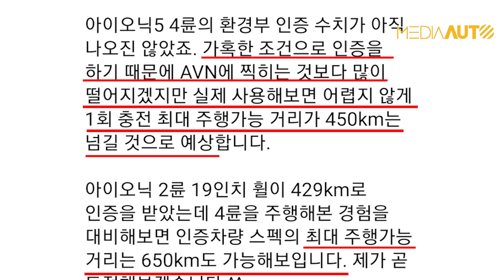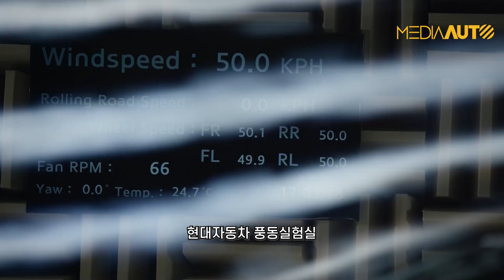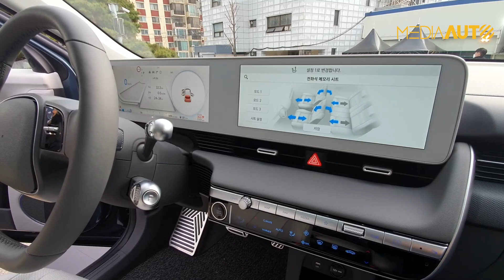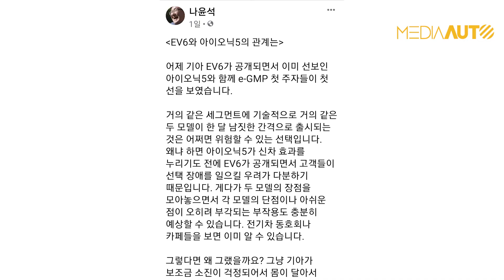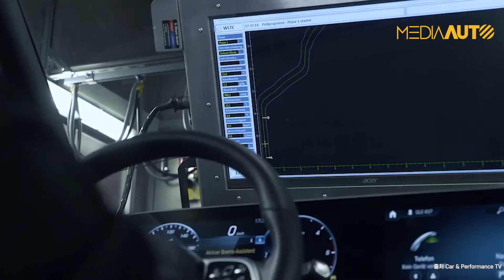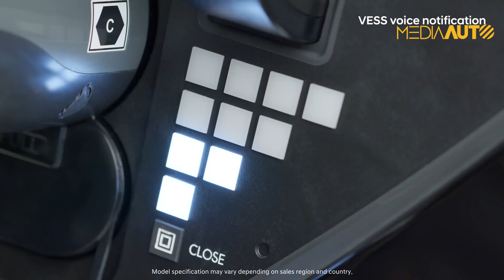전기차 주행가능거리 측정, 도로 달리면서 하는 게 아니라니?...아이오닉5 429km 밖에 못 찍은 이유 (ioniq 5, hyundai, range, 429km)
여기저기서 주워들은 것들을 기본으로 말씀드리는 것으로, 세부적인 내용이나 숫자 등은 실제와 다를 수 있습니다. 대략적인 개념 설명 정도로 이해해 주세요. 저도 깊숙한 것, 정확한 것, 세부적인 것까지는 잘 몰라요. 죄송^^

한글 자막을 넣어뒀습니다. (유튜브 자막 설정해서 보세요)
번역기로 돌린 영어 자막도 넣어뒀습니다. (유튜브 자막 설정해서 보세요)

00:00 바로 잡습니다.
03:08 해당 페북 소유자에게 양해를 구하고 게재한 게 아니라서, 추후 영상이 수정될 수 있습니다
05:10 벤츠, BMW 신형 모델들이 공기저항계수 0.22를 찍기도 했습니다
06:27 아이오닉5 공기저항계수 0.28은 주워들은 것으로, 실제와 다를 수 있습니다
08:46 기아 EV6 공기저항계수 0.24는 주워들은 것으로, 실제와 다를 수 있습니다
13:16 예를 들어 "70년대 미국 도로"로 한 적도 있지만, 최근은 다른 것을 모델로 했다고 합니다
14:27 코스트 다운(coast down) 측정은 각 지역마다 다릅니다.

**얼굴 안 보인다고, 관심 받고 싶다고 '자극적인 글' 남기는 건 유치하고 졸렬한 행동입니다. 욕설 댓글, '돈 먹었냐'는 댓글 등은 바로 법적인 조치 합니다.  신사적인 댓글 부탁드립니다.

(주) 미디어오토ㅣ대표 장진택ㅣ창간 2019년 1월ㅣ인터넷신문사업등록번호 서울 아53361ㅣ사업자등록번호 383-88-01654ㅣ서울 마포구 상암동 월드컵북로 54길25 DMC 푸르지오시티 1024호ㅣ문의